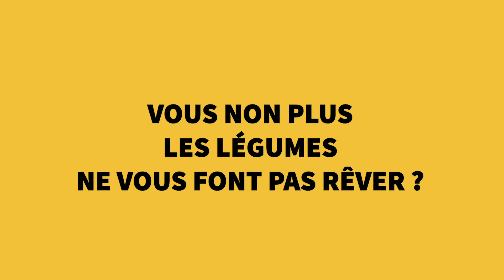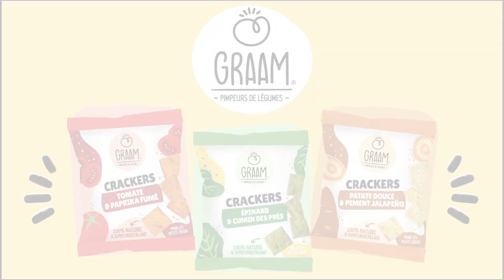GRAAM campagne KissKissBankBank